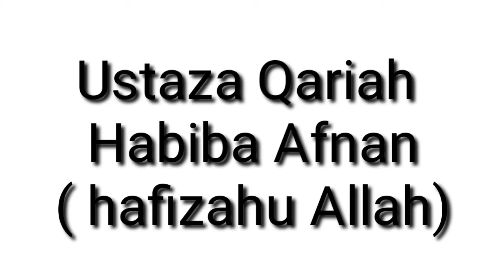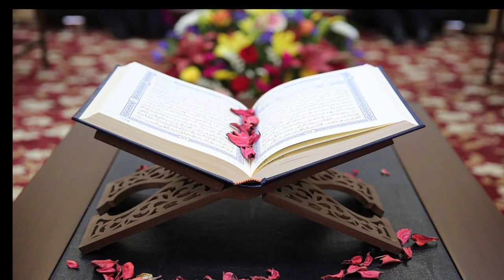Albalad-Al-Alaq LESSON-6 (ALHAN AL QURAN LEVEL 2)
Discalaimer

Hadar Qariah ustaza Habiba Afnan hafizahu Allah